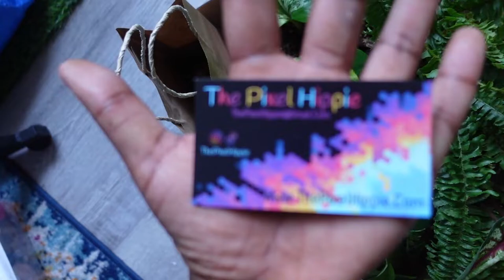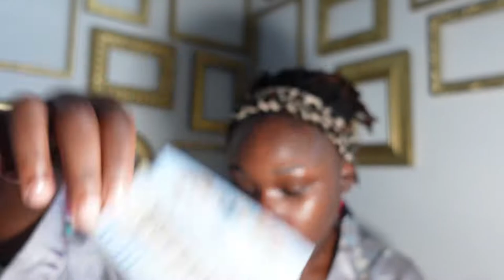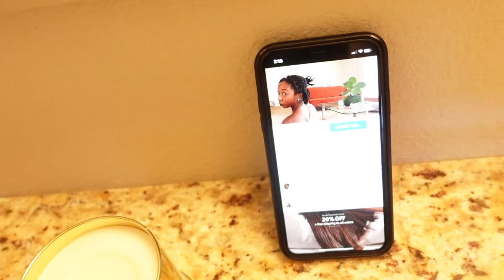WEEKLY WEEKEND VLOG | NEW PLANTS + NEW BOOK + WHAT MEXICO WAS REALLY ABOUT + GRWM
| LE T ' S  G E T  S O C I A L  |

✸Latest Upload Videos↴

H A S H T A G S